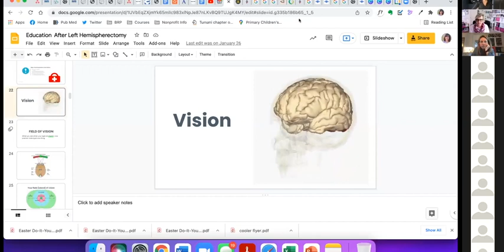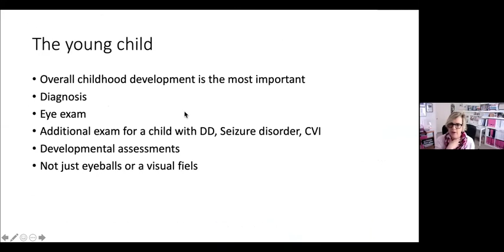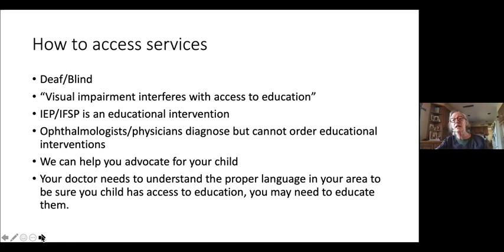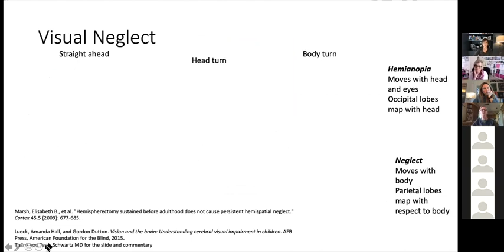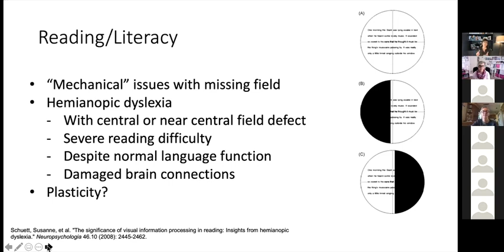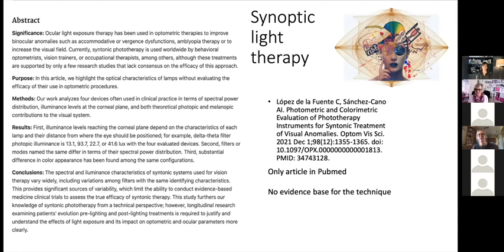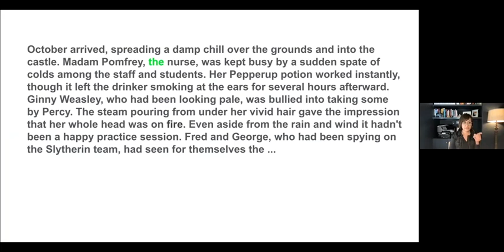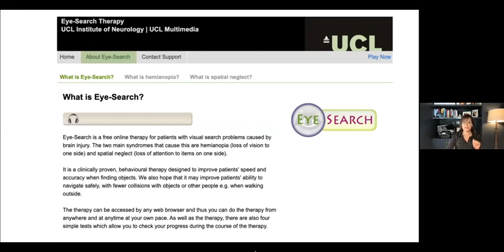Vision After Hemispheric Epilepsy Surgery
In this Power Hour, our panel discusses impact of hemisphereric surgery on vision, including how it impacts learning to read, accommodations in school, and other strategies to help the thrive.